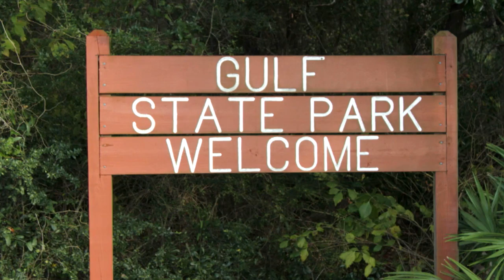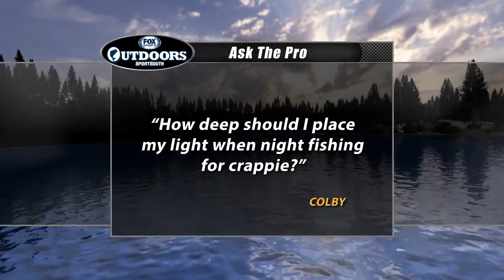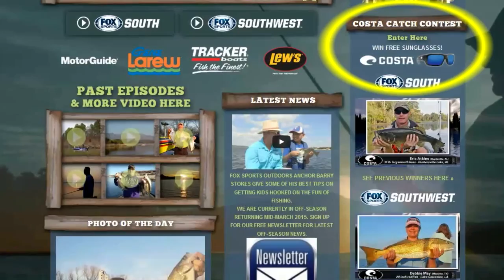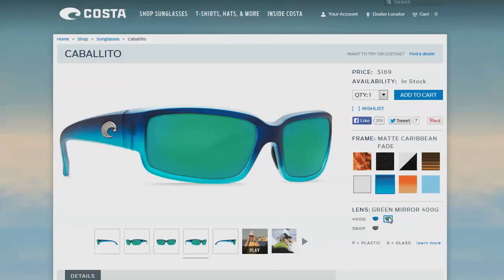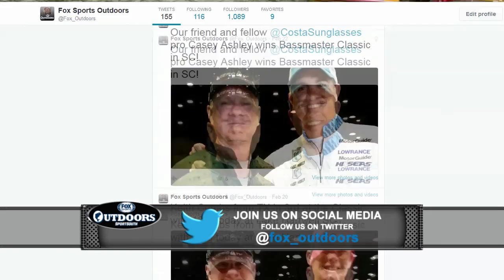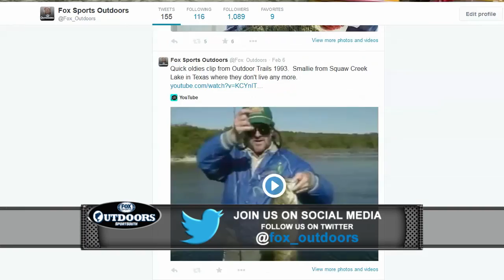FOX Sports Outdoors SOUTHEAST #19 - 2015 Port Mansfield Texas Flounder Fishing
This week's episode was taped out of Port Mansfield, Texas catching flounder with Captain Steve Ellis of Getaway Adventures Lodge.  Plus we feature our weekly fishing reports from the region. See lots more great fishing news and info at our web